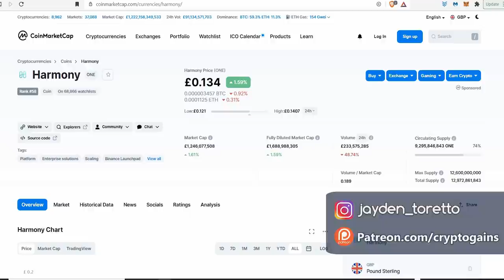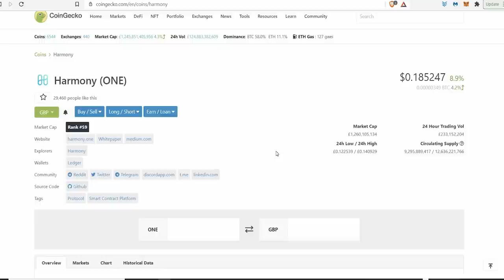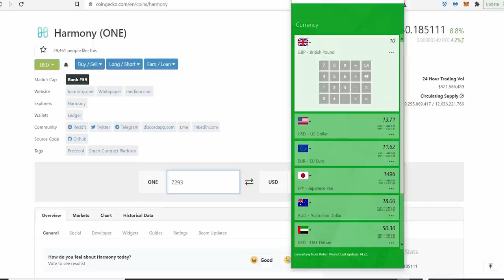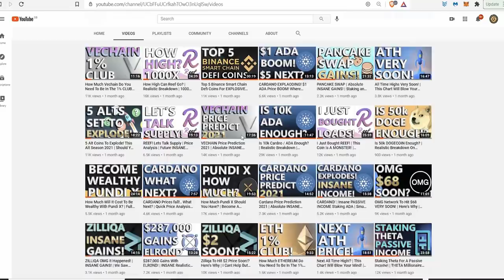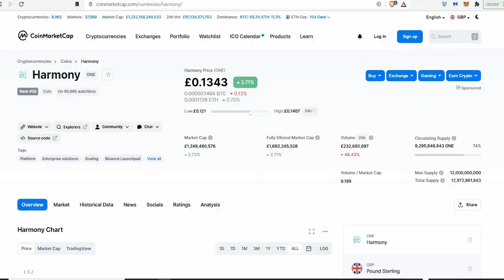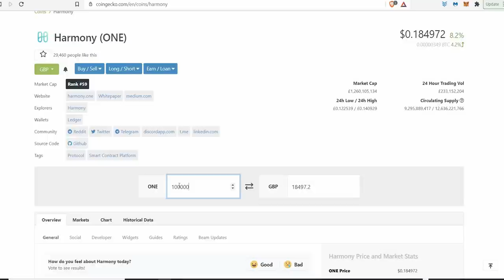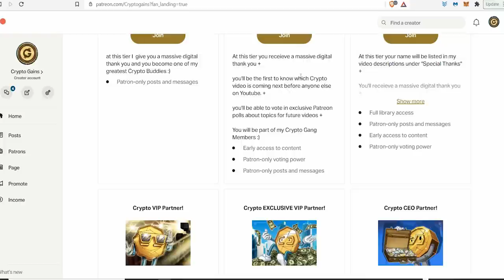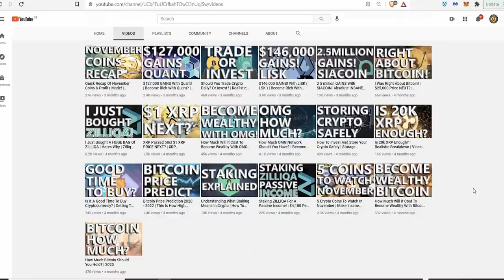How Much Will It Cost To Be Wealthy With Harmony? | Full Realistic Breakdown Of What You'll Spend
My HARMONY ( ONE ) Wallet
one1p84ld5ccgzh6y3vlh4vphwcrj2rhtxj05k3q9e

Daniel Atkins
Toyin Oteri
Glenda
Juuso Huovila
Kora Black
Hamidou Wamboya
SM ( Super Special Thank You )
i Dry
Andrew
Jules
Tehseen Waheed
Tony Dam
Jedi
Marco Costante
Run it up
Martin Mayer
Anthony Seymour II
Scott Vu
iDan Builders
Jazz
Azzawi
Liliana
Michail S
XRP_MOON_DREAMS
AJ
Frank
Alex Bradley
Sanchez Sn
Huncho Da First
Christopher Johnson
Jacob Adams
Mr Anonymous
Captin Good Smoke
Franziska Kern
Suraj Shukla
Lewis Roach
Dmitri Ramos
Latasha F
AXYL
Carlos Rocha
Mr ToughFu
Damaris
TreyDuuce
Nahj Bogan
Dan Cox
Rah The God
Dontea Canady
R.G
Vladimir Michaud
Brittany Jane't
Troy
Bizzle
Rafal Kocinski
Octavius Brooks
Max
Kenneth Whitley
Wisam
Thomas Kamau
Mihai Bijacu
Marcelo trevino
Jusuf Mahic
ReDiaux Robinson
Manny sanches
Katherine Cheung
Brandon Ocampo
Tyrone Samuel
Widyboy
Steven Edward
Racheal A. Mack
Duangsuda Siritheerawat
Evan Fong
Bola
Pamela Williams
Greg
Brandon
Stacks On Racks
Gerald Wright
Pragrick
Joffre Williamson
Tom Masters
Eric Eubank
Omar Thomas
Casper Nel
Action Man
Arron Davis
Kevin Roche
Demian Hurter
Reon Gowan - Wade
Restored By Life
Allie Gill
CCP269
Good Feels Nice
Aaron White
Lukasz
Albert Lin
Aaron B ( Super Special Thank You )
For Honor Man
Dominique ZHOU
Kennedy Click
Alexander Mangion
Will W
Peter Stoddart
Belinda Spencer
Eric Foreman
Semeon Getachew
Fatima Price
SCHWANDA Owens
Trey
Paul Parminder
Tanner MacLaren
Josh Wills
Ashley Lee
Tom baird
Marcel S aus K
romain prevost
JF1905
Broderick Wijaya
Kevin Ward
Sasovy
Michael Keehl
Kenneth Mandez Gonzalez
Christopher Hos
Radiyana Miteva
Markus Jank
Chris Steed
Peter Mozsa ( Super Special Thanks )
Chris C
Andy Hellmuth
Yee Yoke Shek
Hamid A Mueizeldin
Efrem Beraki
Derek Williams
Poezewoe
Eric
M Klaassen
Gerard Miller
Kelvin  ( Super Special Thank You )
Badda Dan Baud
Steven McKnight
Giovanni Mendez
William Fox
Dominik
S Jar
Claudette Hormillosa
Shams Jan
Own
Tetra Vortex
Jeff Tometich